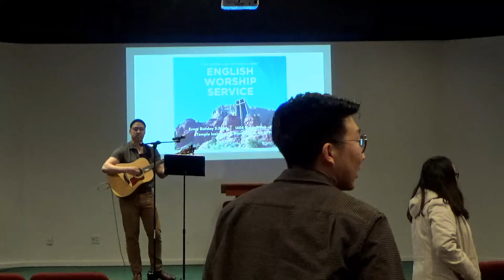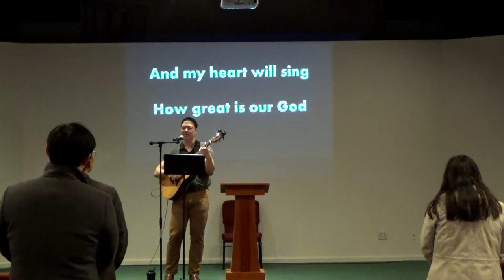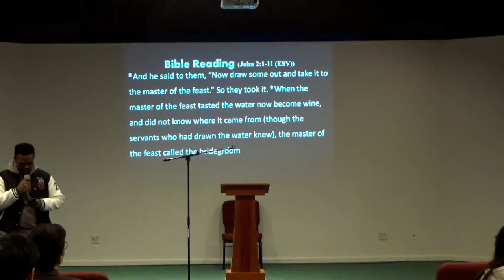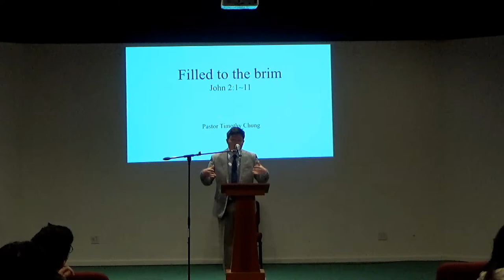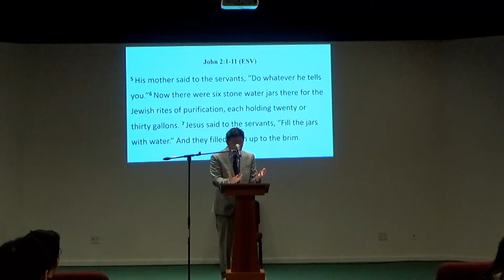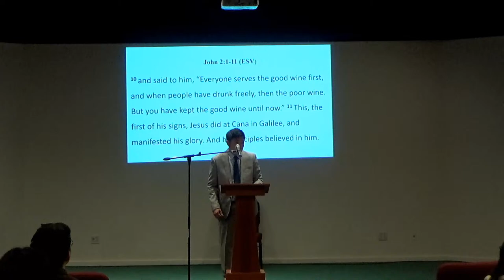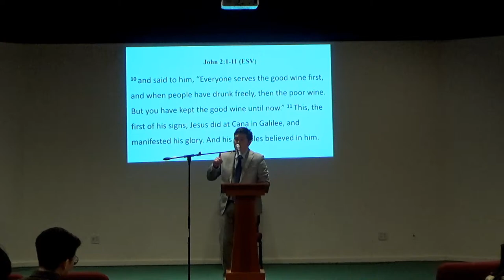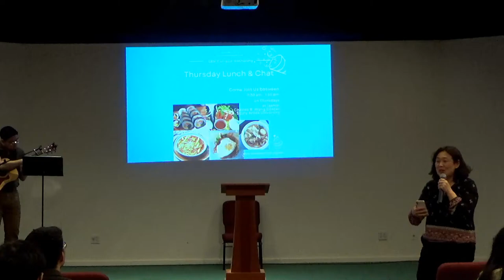18.Feb.2024 EM Service